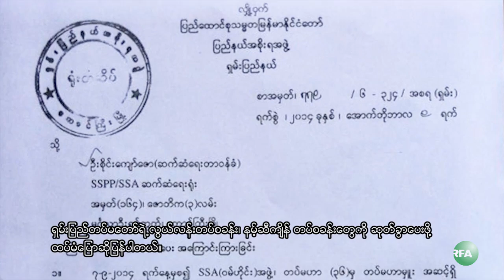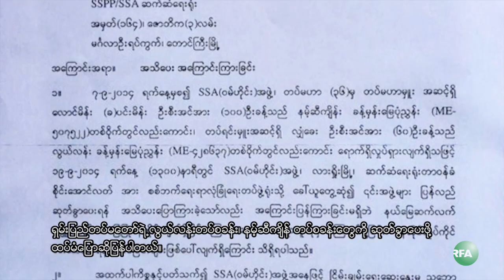RFA Shan Language TV Program, 2014 October 3rd Week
ရွမ္းျပည္ေတာင္ပိုင္း ေက်းသီးၿမိဳ႕နယ္မွာ အစိုးရတပ္က စစ္အင္အားျဖည့္တင္းၿပီး ရွမ္းျပည္တိုးတက္ေရးပါတီ/ရွမ္းျပည္တပ္မေတာ္ကို တပ္စခန္းေတြဆုတ္ေပးဖို႔၊ လႈပ္ရွားေနတာကို ရပ္တန႔္ဖို႔ ညြန္ၾကားထားတဲ့အေၾကာင္း ျမန္မာဘာသာစာတန္းထုိး တင္ျပထားပါတယ္။